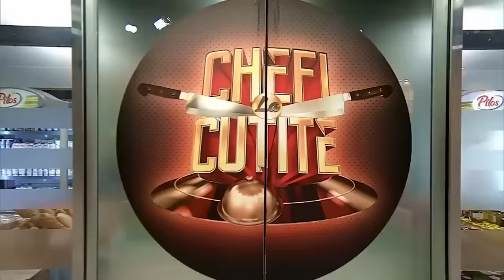Nicoleta Valentina Sima a gătit iahnie de fasole cu afumătură la Chefi la cuțite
Episodul 10 al sezonului 13 Chefi la cuțite, din 9 aprilie 2024.  Nicoleta Valentina Sima este o mamă casnică de patru copii care în prezent locuiește cu familia în Germania. Concurenta le-a gătit chefilor o Iahnie de fasole cu afumătură.

Urmăreşte „Chefi la cuțite” şi pe:
➠ TV Antena 1, în fiecare luni, marți și miercuri de la 20:30.